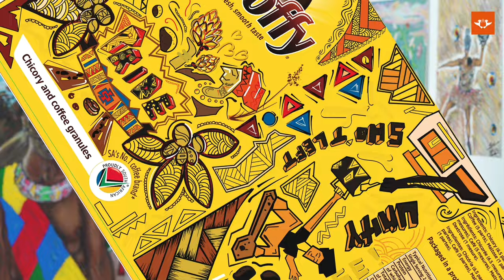UJ visual artist wins Ricoffy Heritage Tin Design Competition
Mr. Arthur Mahlangu is a first year student at the Faculty of Art, Design and Architecture at the University of Johannesburg.

He won the Ricoffy Heritage Tin Competition. His designs were inspired by the Kasi culture as well as the Ndebele culture.

In his own words "The designs also include traditional patterns of the Ndebele culture because I am Ndebele and proud"